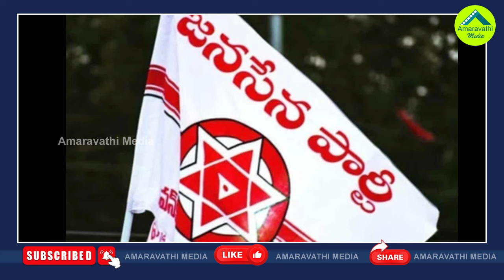కీలక జిల్లాలో టీడీపీ అభ్యర్థులు ఫైనల్..లిస్ట్ ఇదే| Chandrababu Finalized Chittoor Dist Candidates